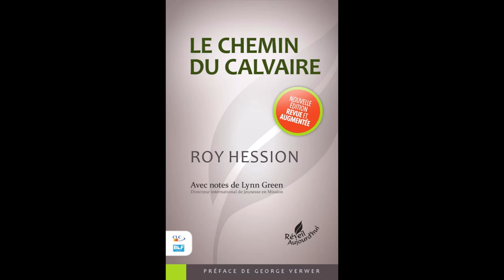Le chemin du Calvaire de Roy Hession chap 1 à 6